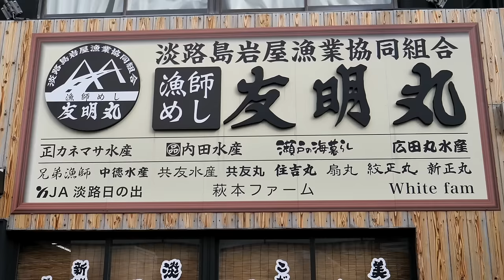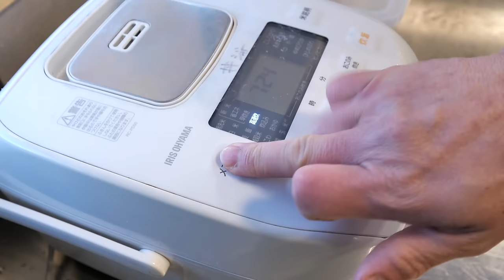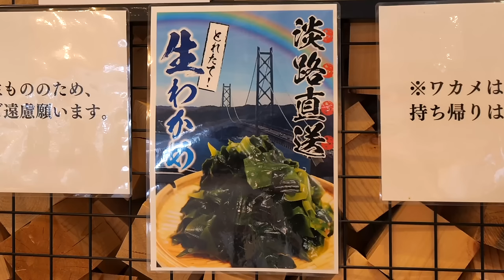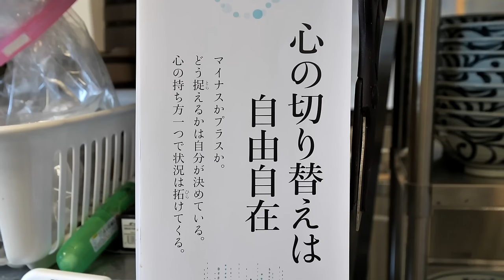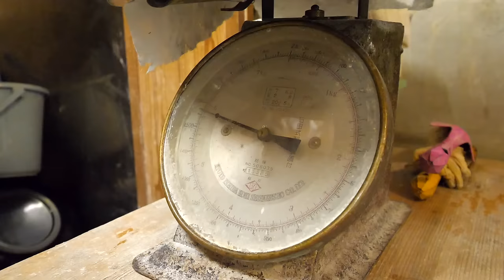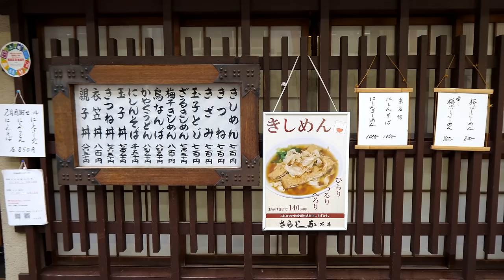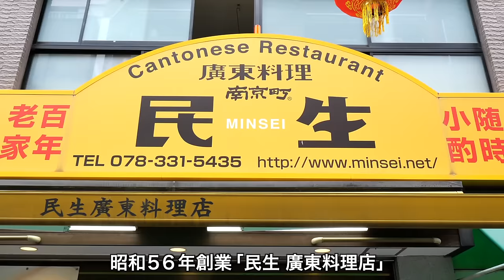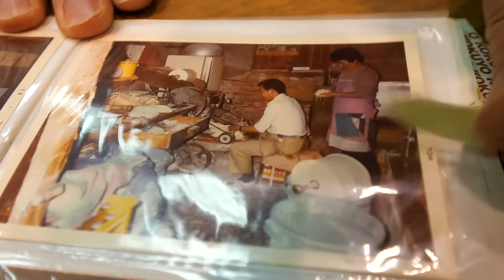注文殺到天ぷらラッシュ！！朝採れの海鮮が堪能できる大人気セルフサービスうどん屋に密着丨Tempura and Udon Restaurant : Japanese style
0:00 神戸）嘉兵衛うどん製麺
住所　兵庫県神戸市須磨区高倉台1-1-5 テラスマ内

1:18:07 京都）更科本店
住所　京都府京都市中京区中筋町483

1:58:12 神戸）南京町 民生
住所　兵庫県神戸市中央区元町通1-3-3

2:29:26 神戸）山陽そば 板宿店
住所　兵庫県神戸市須磨区平田町3丁目4−14 山陽板宿駅地上